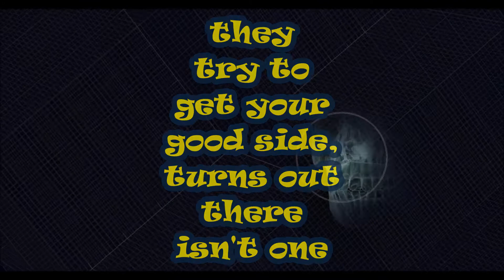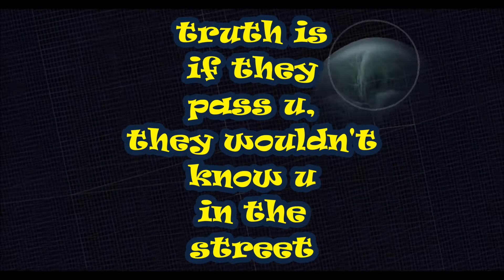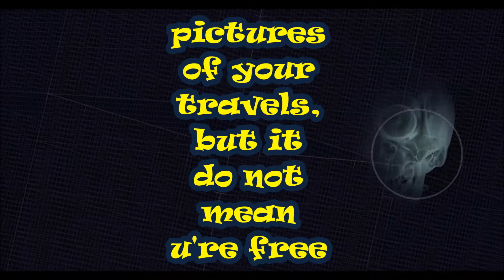King Rio - Ugly On The Inside (Lyric Video)